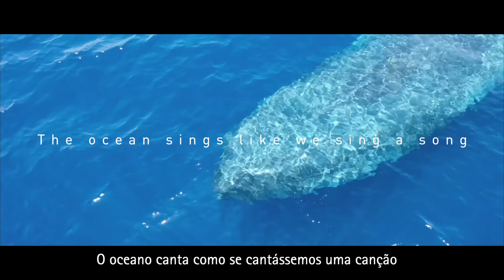World Oceans Day 2022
Humans and Ocean Ecosystems are interdependent.
Oceans and seas are essential to leveraging economic growth, improved livelihoods, and community inclusion, especially in the social context of Timor-Leste. It is underlined that ocean resources are not here to be plundered and exploited- we should sustain balance with marine ecosystems and preserve them for future generations.
Here are key messages to protect marine diversity, our voices from Timor-Leste to the world.